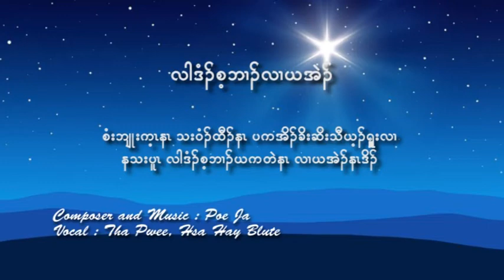Karen Christmas song "December I love" by Tha Pwee, Hsa Hay Blute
Karen Christmas song "December I love"
Composer and Music: Poe Ja
Vocal: Tha Pwee, Hsa Hay Blute